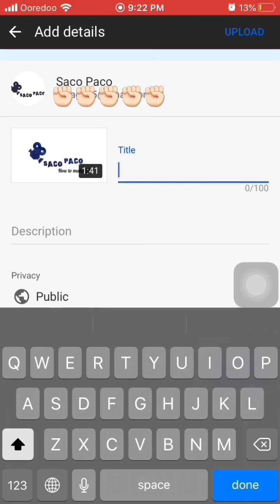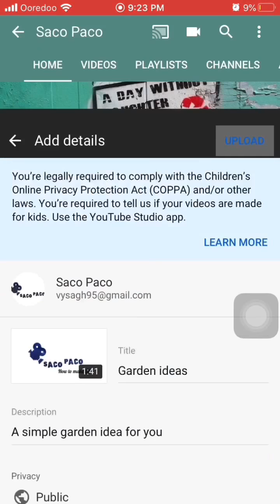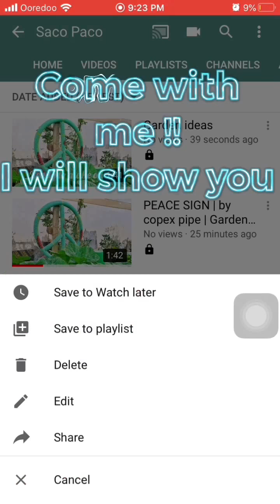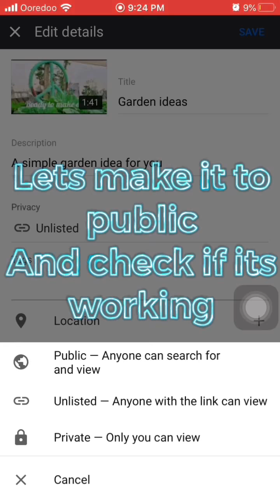iOS 13 IPhone YouTube video upload bug | Found and Fixed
iOS 13  iphone YouTube video upload bug Found and Fixed , video is uploading but its not changing to public . And the solution to that is in this video...